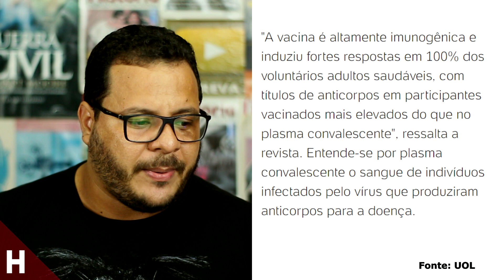REVISTA CONFIRMA!! VACINA RUSSA FUNCIONA